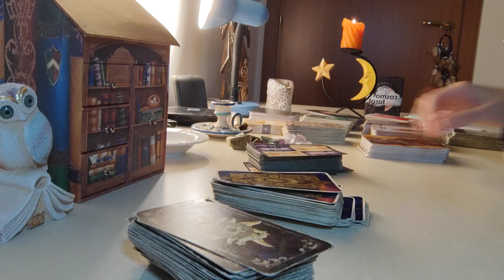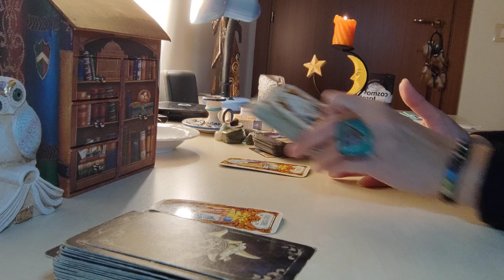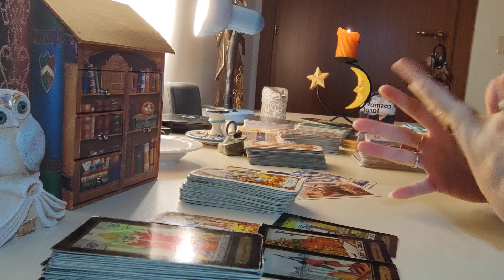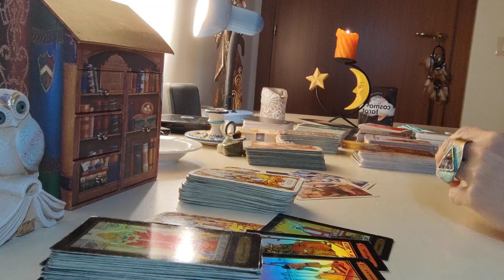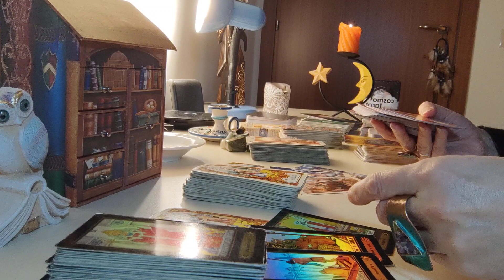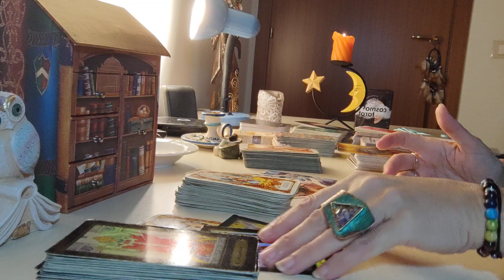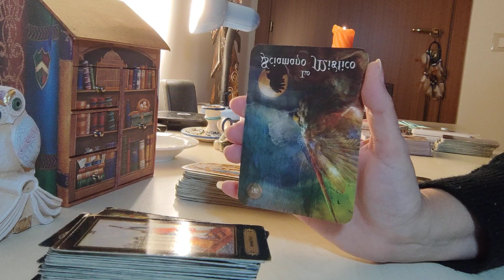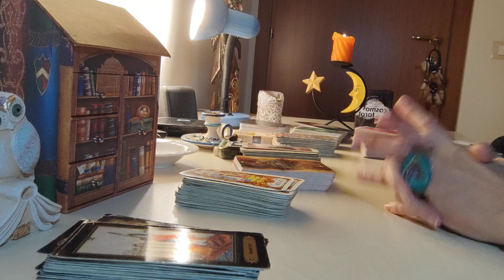GEMELLI ♊ dal 6 al 12 febbraio 2023 (no a dubbi e a gelosie. comunicazioni in arrivo e abbondanza)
carte usate:
1) L'Oracolo della Sibilla
2) I tarocchi delle dee
3) Rider Waite Tarot
4) Wizards Tarot
5) L'Oracolo dello Sciamano